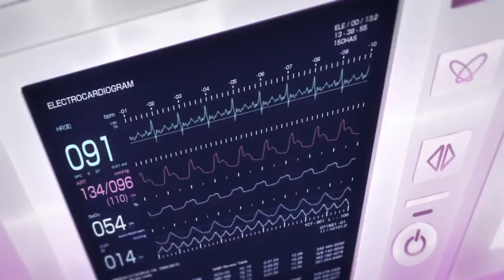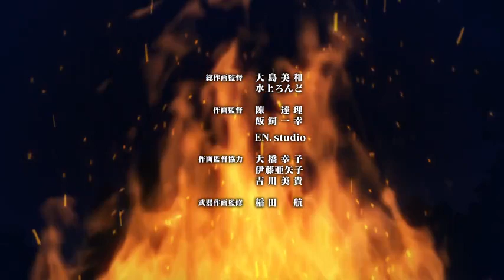Kuro no Shoukanshi Dublado Episódio 9